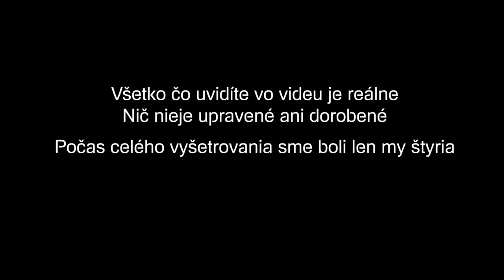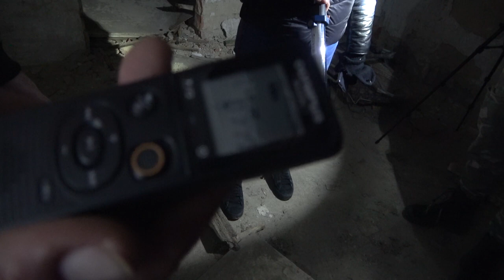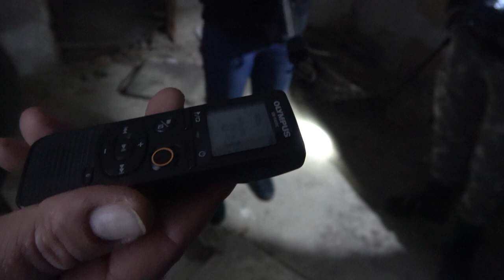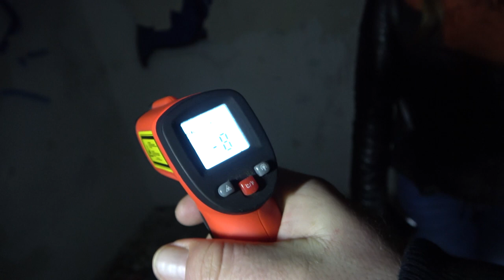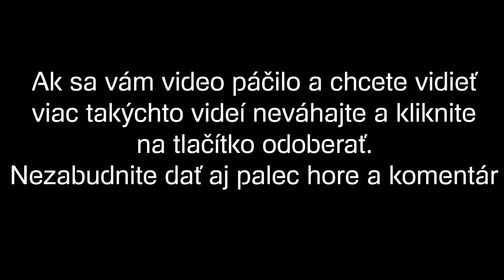Nočná Patrola - Prízrak v Krvavých Šenkoch - Krvavé Šenky 2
Tentokrát sme sa vydali naspäť do Krvavých Šenkov aby sme vyskúšali nové prístroje a vybavenie. Boli sme veľmi prekvapení z toho, čo sa nám podarilo natočiť. Všetko uvidíte vo videu.

Vďaka za prezretie a podporu.

Music used in video:
Noisia-Hunter´s Theme